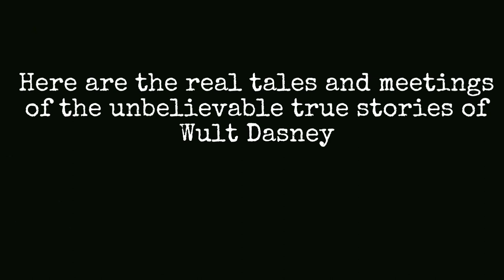The Unbelievably True Story of Wult Dasney 'Aladdin'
The first tale of Wult Dasney from secret archived footage.